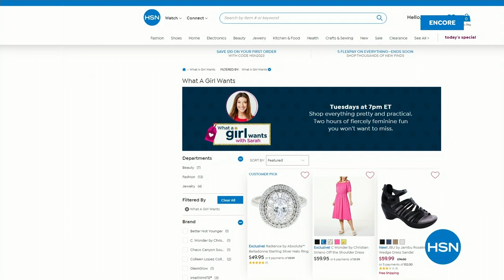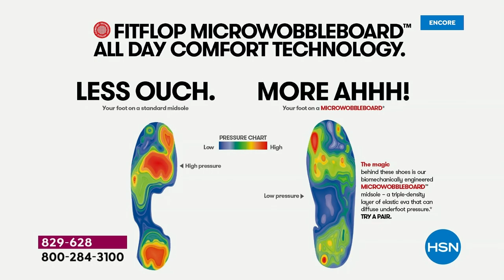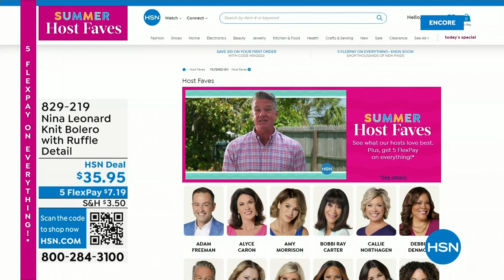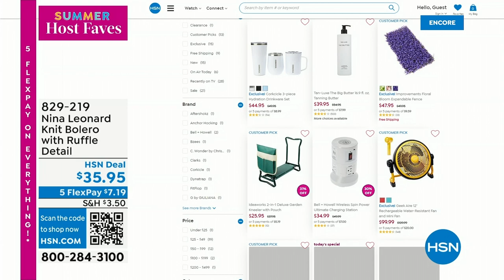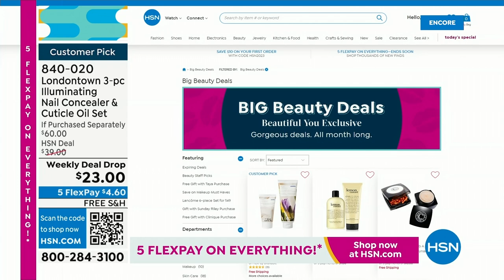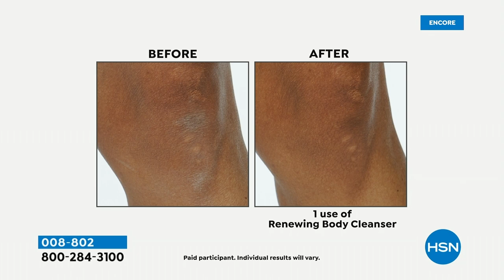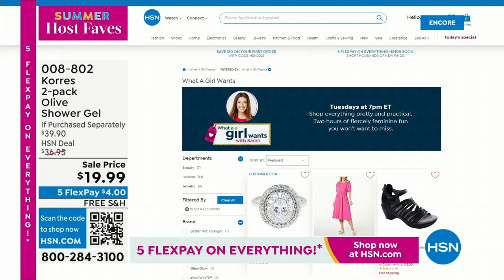HSN | Summer Host Faves with Sarah 06.02.2023 - 04 AM